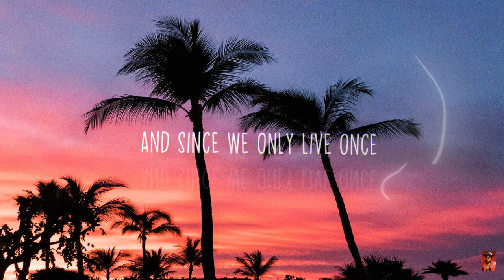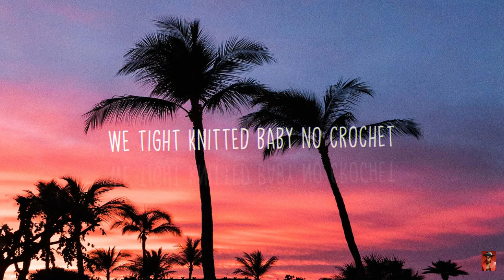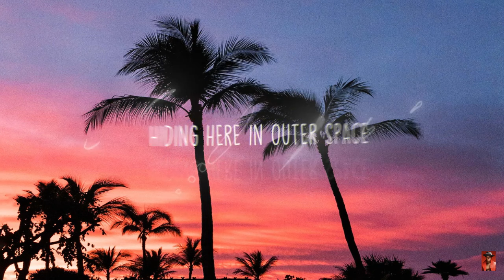J. Brown Ft Kevin Ross "Weightless" Lyric Video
Follow J. BROWN

We in the clear for the runway
You pick a town
I got time and space
Shop where we land leave your suitcase
And what we want like its GTA
Oh, we all deserve some fun
Lay up in some place warm
And since we only live once
Let’s make a memory
Classy, automatic classic
Buckle up, fasten
Flying over traffic
Put it into action
Take off to landing
Ain’t gotta imagine

Hook
You just gotta catch this plane (living in the skylight)
Bet I make your body feel weightless (taking in the sunshine)
Take all of that stress away
Hiding here in outer space
I can make your body feel weightless
Weightless
Versus 2
Yeah, it's blue dreams that I’m giving you
Laying up in this living room
I got my hands on 10 and 2
Might around and crash in your swimming pool
No Michael Phelps, still do it well
Go for the gold, I want the belt
You all for me, no show and tell
No taking L’s
Ok ok we tight knitted baby no crochet
Miss shea butter, oil of Olay
You can live your best life

Hook
I can make your body feel weightless weightless